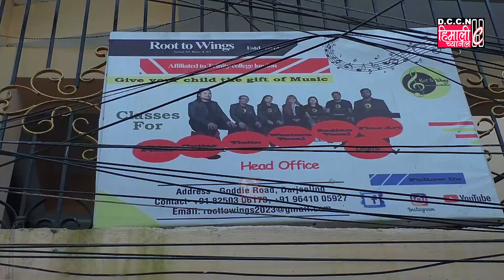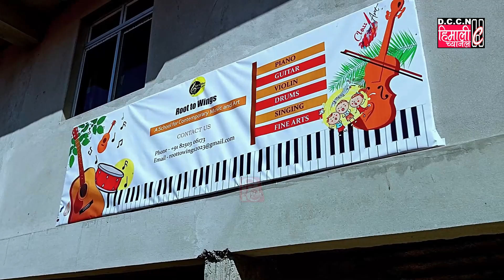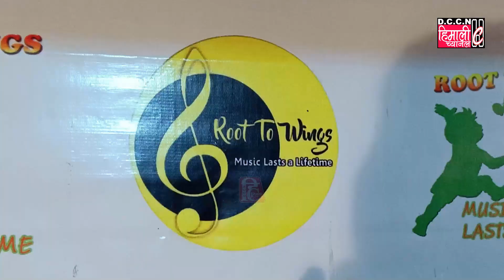“BUTTONED-UP” - BE A HERO FIND YOUR NATURAL HIGH !!!